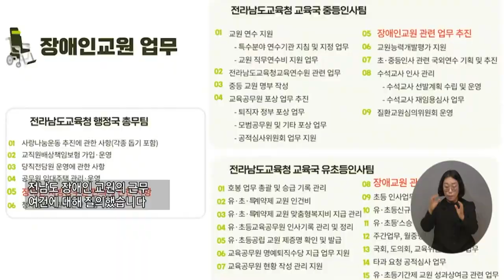복지TV뉴스24 _ 전남도의회, 장애인 교원 편의지원 조례안 의결 / 2023.04.19